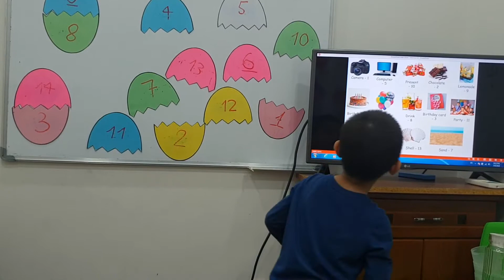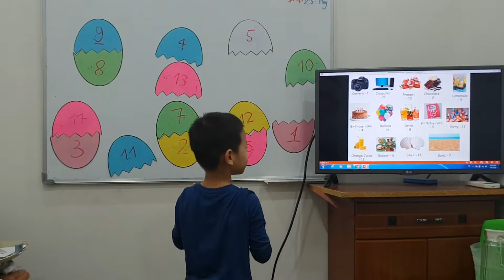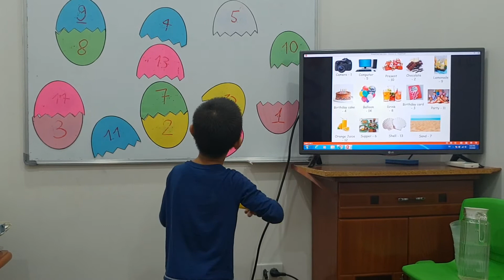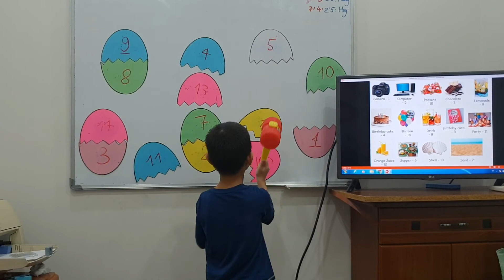Hammer game - Quân - Ms Jenny's class